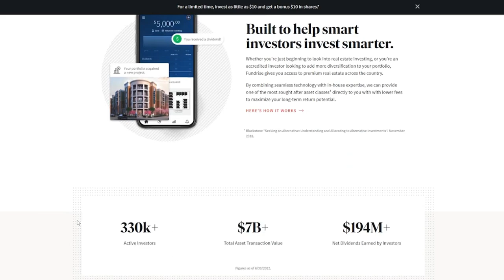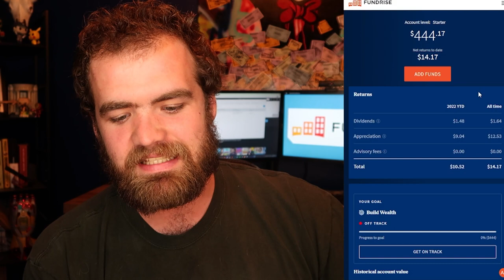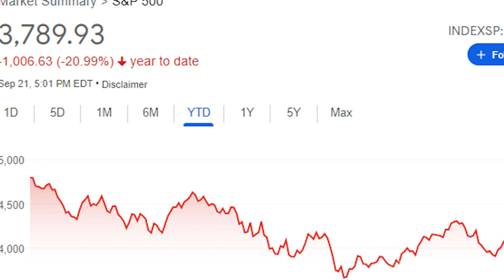How Much I Made Investing $10 per Month in Fundrise? 2022